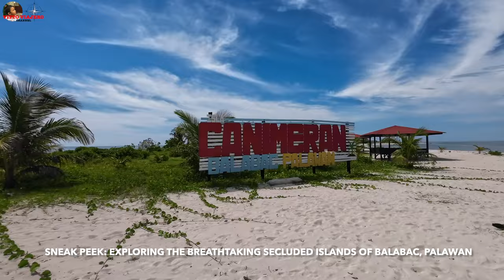BALABAC ISLAND HOPPING TOUR 2024 || BREATHTAKING SECLUDED ISLANDS || PALAWAN, PHILIPPINES (4K).